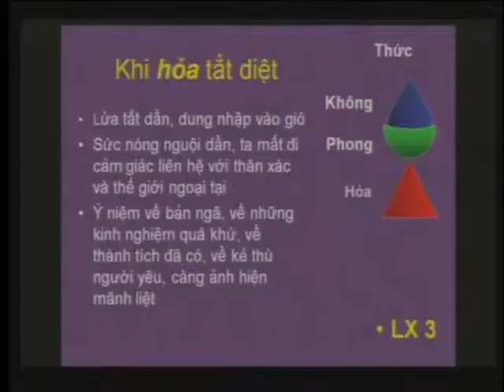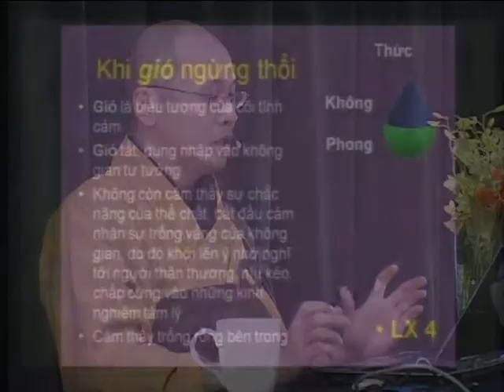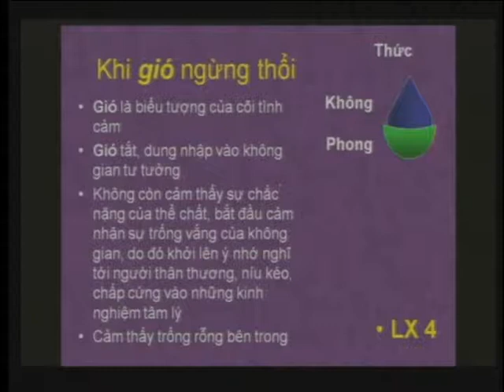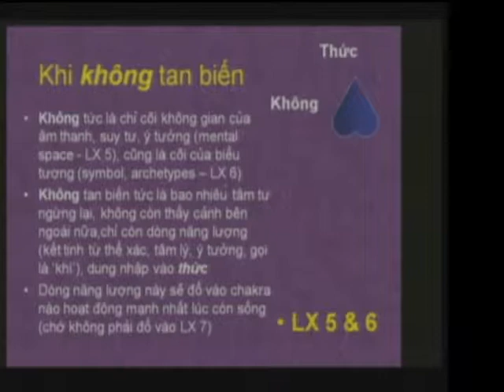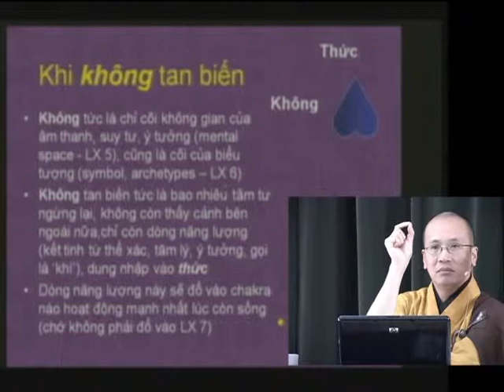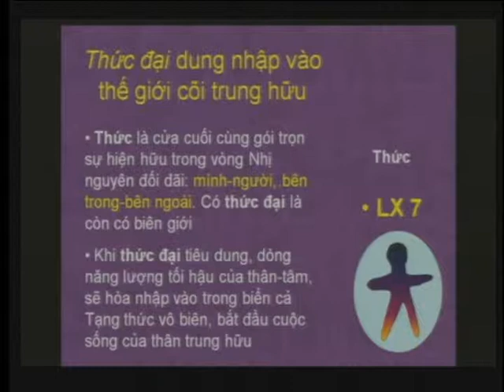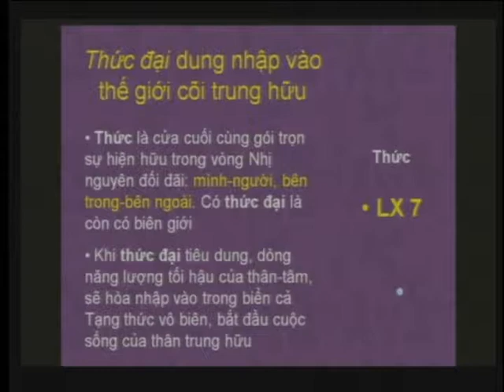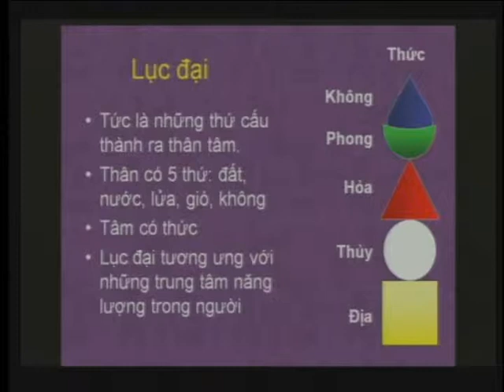Thân Trung Hữu - Phần 1 - 05